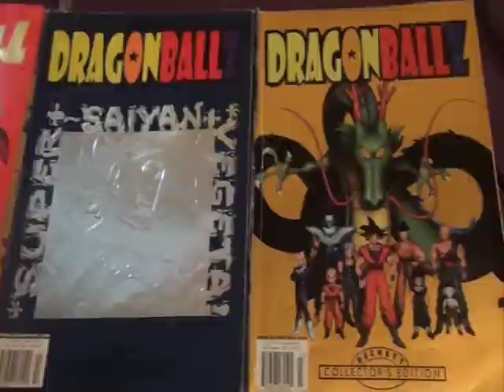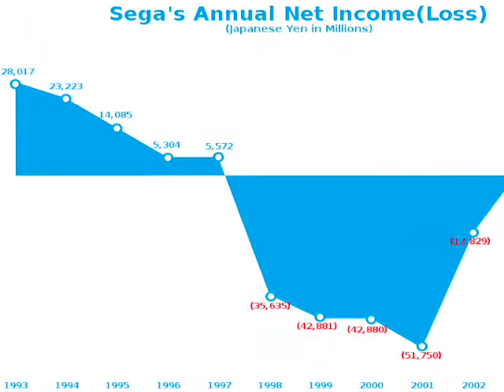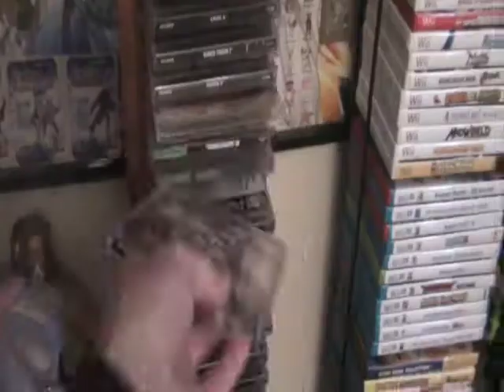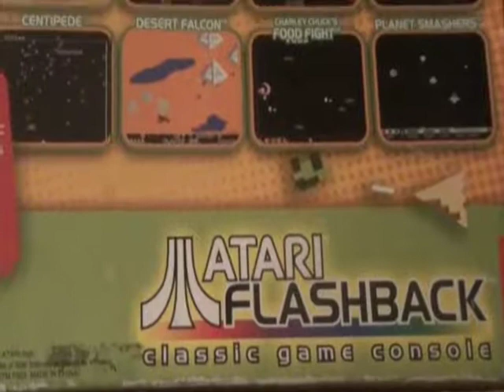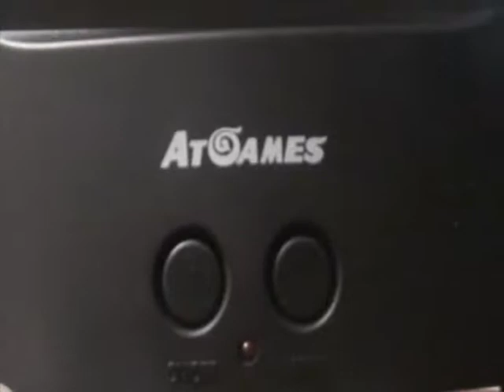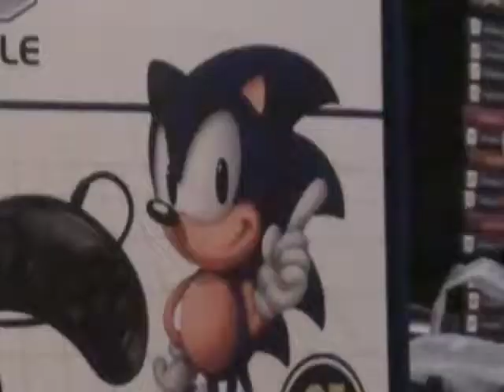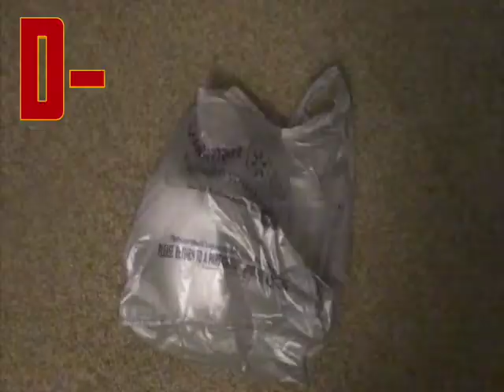Tylercloud's Collection Crib Pilot 2: Sega Genesis Classic Game Console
Tylercloud looks at a recently released flashback that isnt what it sounds.